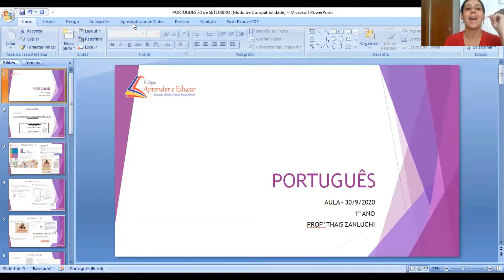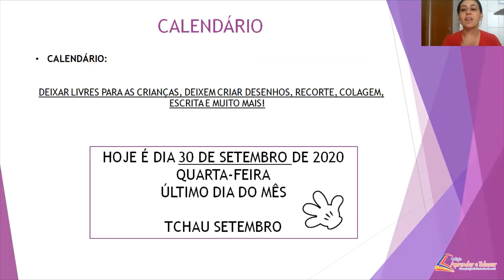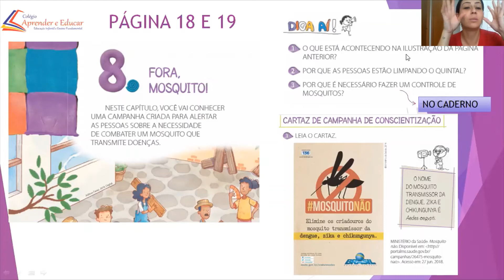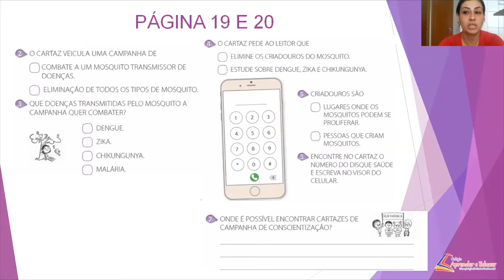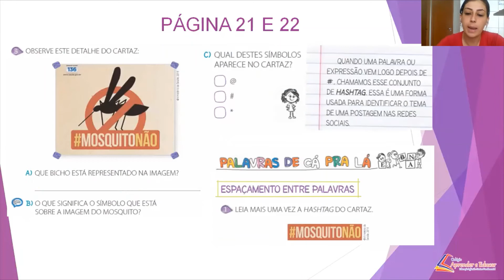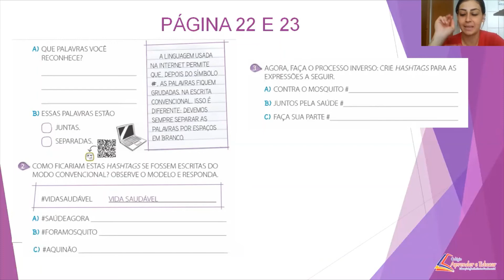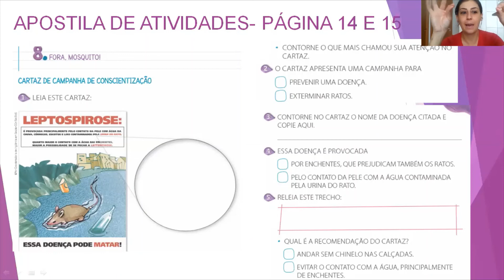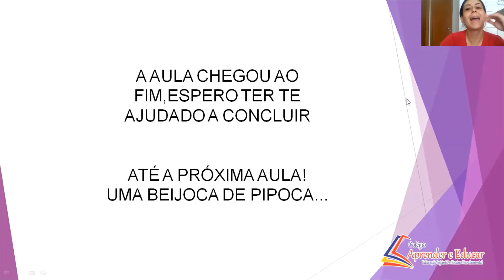PORTUGUÊS 30 DE SETEMBRO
AULA SOBRE CONCIENTIZAÇÃO DE DOENÇAS

COLÉGIO APRENDER E EDUCAR
PROFª THAIS ZANLUCHI